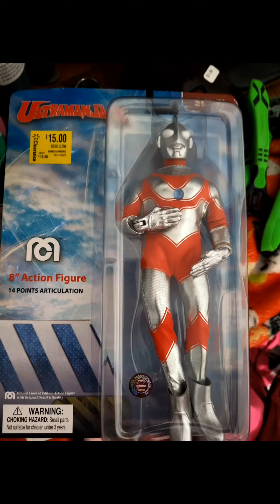Neat tingz I got + Some Mallory 💙